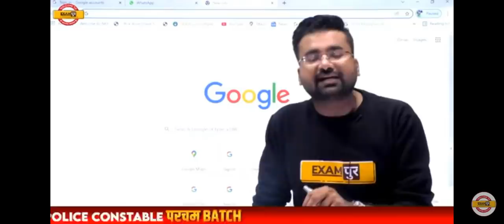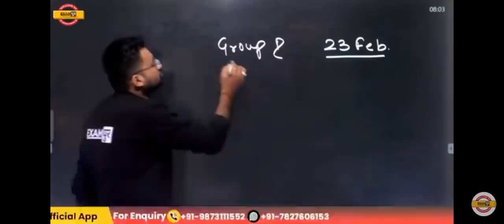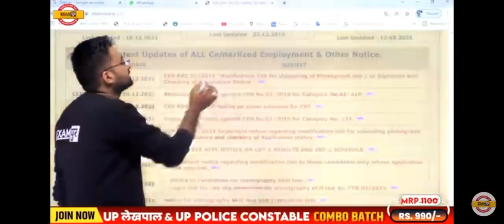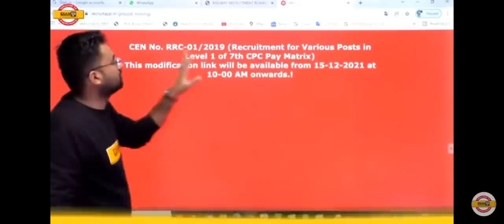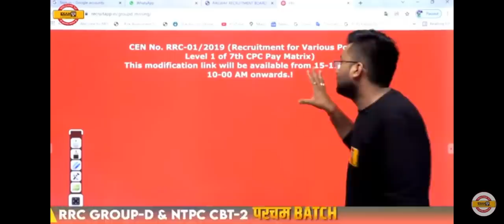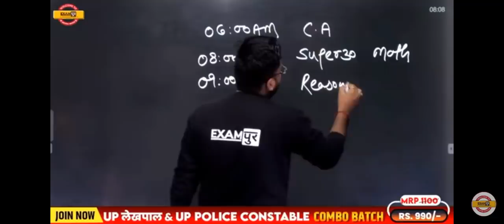RRC GROUP-D रेलवे भर्ती आ गया फाइनल "Status" किसका फॉर्म हुआ रिजेक्ट चेक करें?rrc group d 2022